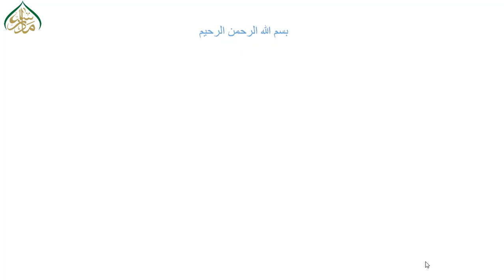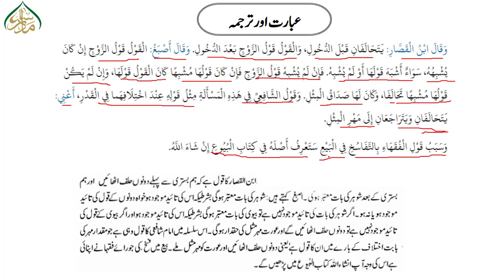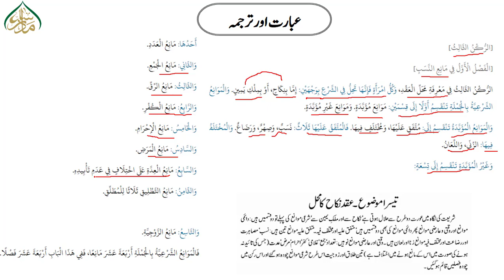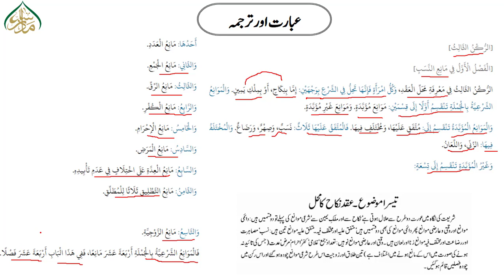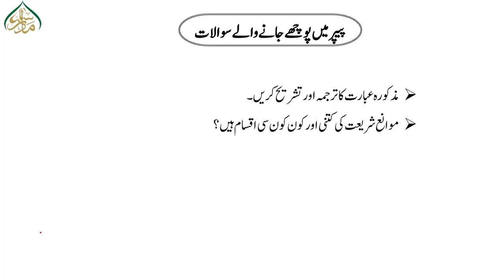فقہ و اصول الفقہ ،سبق :209بدایۃ المجتہد، کتاب النکاح، الباب الثانی:(وقال ابن القصار)